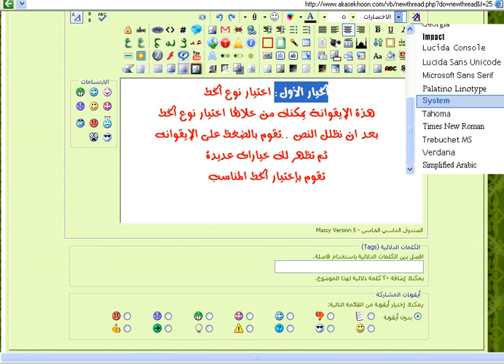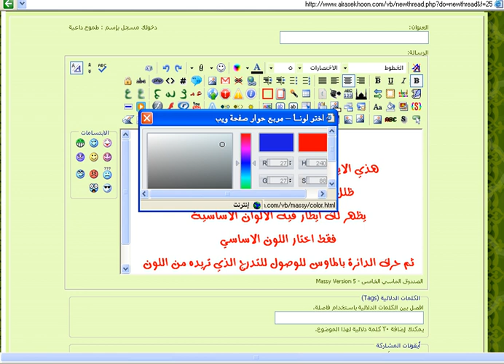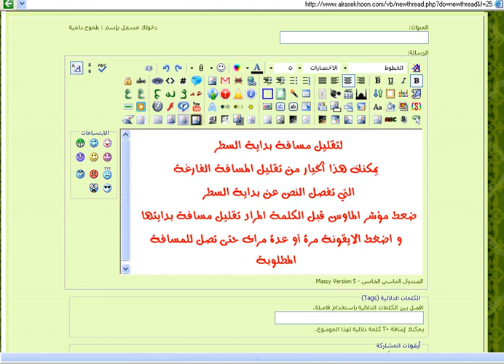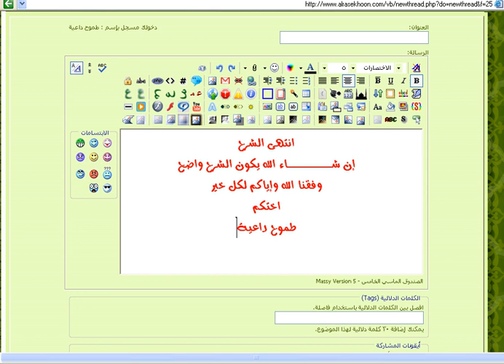شرح حصري للصندوق الماسي فريق منتدى الراسخون في العلم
شرح لطريقة استخدام الصندوق الماسي وجميع خياراته الشرح قام به أعضاء منتدى الراسخون في العلم الخاص بالشيخ صالح المغامسي
وفقهم الله وسدد خطاهم ويسر لهم أمرهم